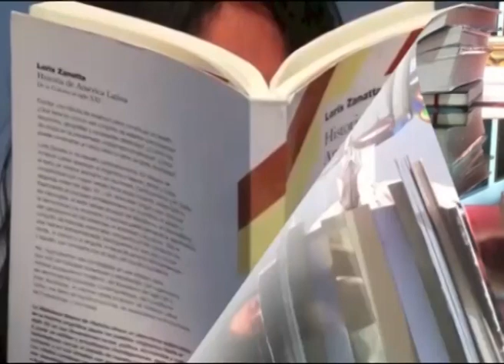¿Qué vas hacer esta semana?